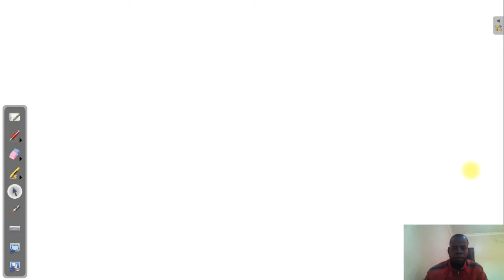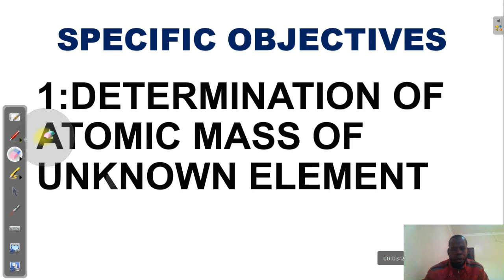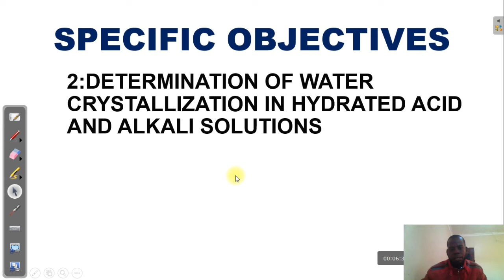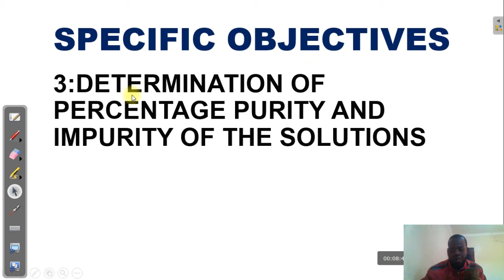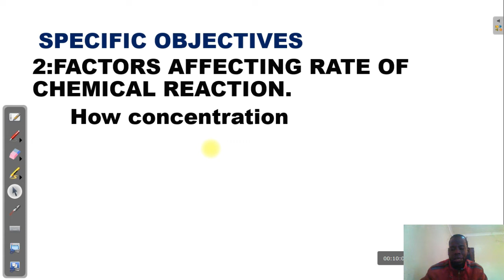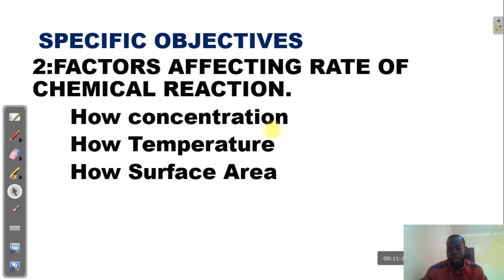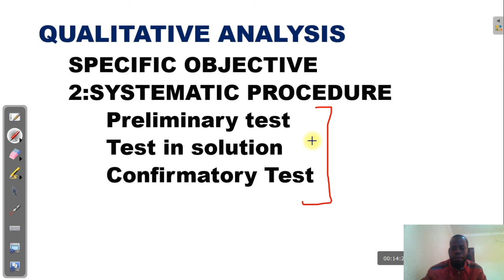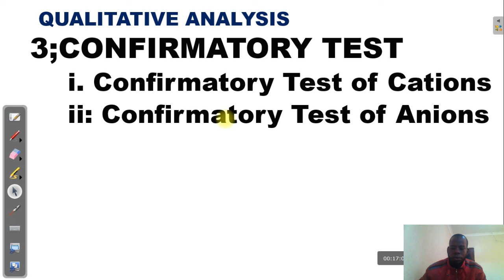FAHAMU YALIYO MUHIMU KWA CHEMISTRY PRACTICAL -KIDATO CHA 4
FAHAMU YALIYO MUHIMU KWA CHEMISTRY PRACTICAL -KIDATO CHA 4 Katika video hii utajifunza Vipengele muhimu kwa somo la chemistry practicals